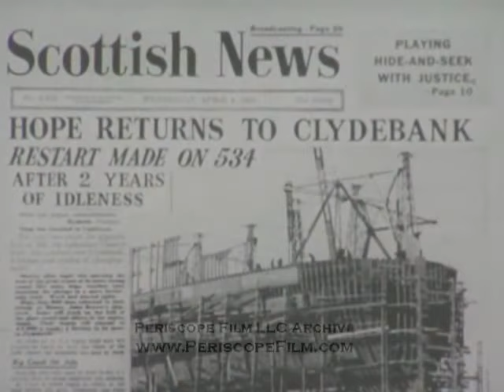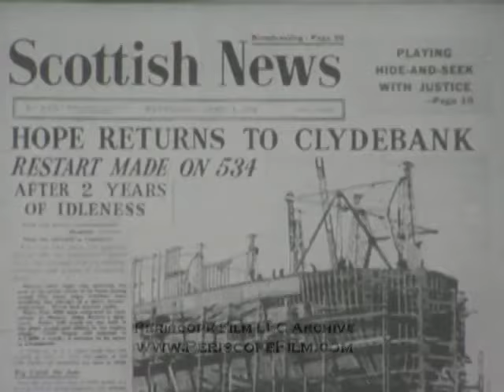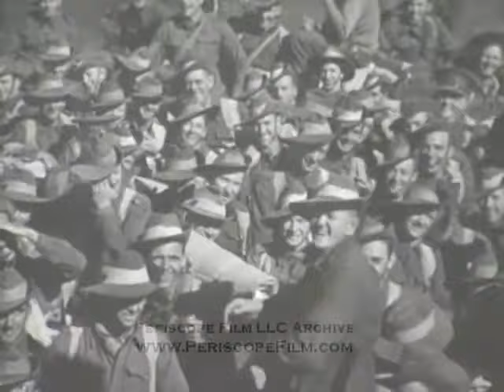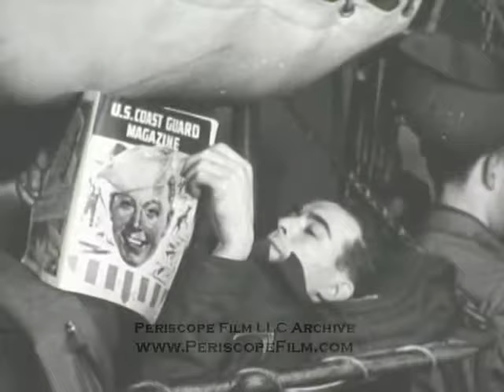QUEENS OF THE SEAS OCEAN LINERS RMS QUEEN MARY & QUEEN ELIZABETH in WWII 3473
A portrait of the United Kingdom's proud ocean liners RMS Queen Mary and RMS Queen Elizabeth, QUEENS OF THE SEAS traces the story of their construction, their vital service during WWII, and the early post-war resumption of passenger service.  Majestic in their lines, enormous in size, beautifully equipped and swift, the sister ships were not only the pride of the British maritime fleet, but the envy of the world.  During the war their luxury suites were converted for carrying troops, a role which they performed beautifully.  As the film demonstrates, tens of thousands of servicemen were moved during the war on the decks of these hulking sister ships, and in some cases their presence proved vital to victory.  How they were converted, and how they served, is part of the story of this magnificent film.